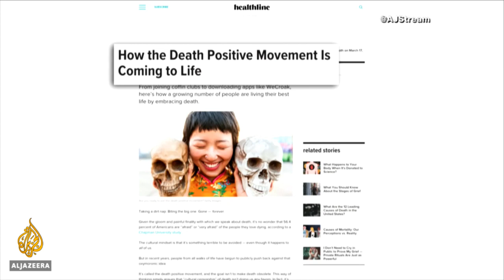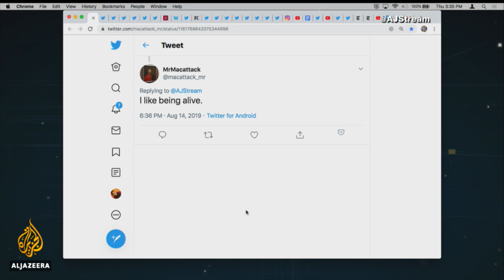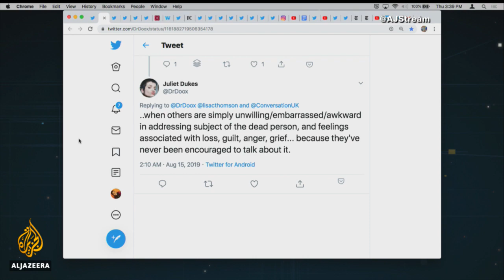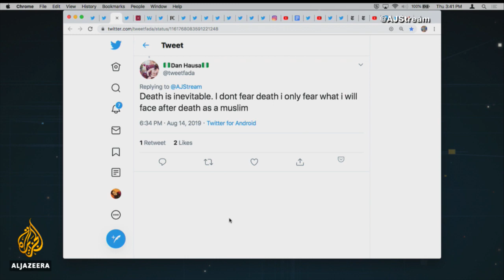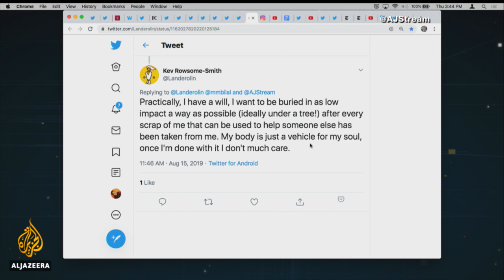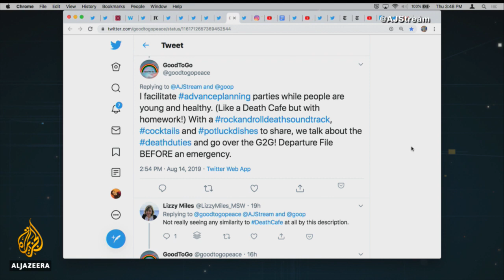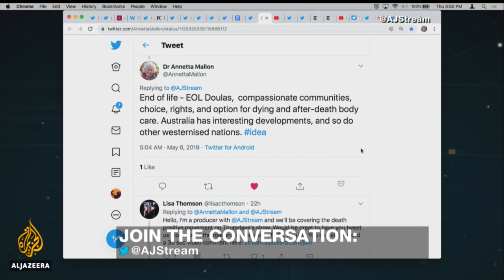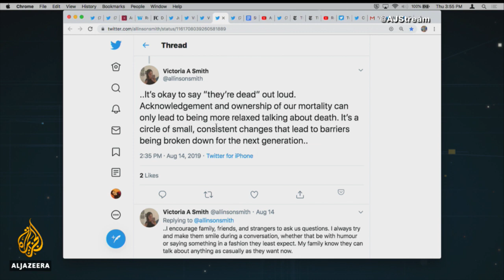What is the 'death positive' movement? | The Stream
The finality of death is overwhelming for a lot of people. In fact, more than half of Americans are “afraid” or “very afraid” of facing death, according to a Chapman University Study. But the birth of the “Death Positive” or “Death Wellness” movement is hoping to change the cultural mindset about dying.

Henry Fersko-Weiss, a New York social worker, helped birth the movement in 2003 when he created a training program for “death doulas” after noticing similarities between birthing and dying. “There’s a great deal unknown, there’s a great deal of pain and a need for support for the people around the person who is going through the experience”,  said Fersko-Weiss in an interview last year with The New York Times.

In recent years, the campaign has grown in popularity thanks to Caitlin Doughty, a Mortician, and host of the YouTube channel “Ask  A Mortician” who coined the “death positive” phrase.

On this episode of The Stream, we will explore what it means to be “death positive” and discuss the various ways people are learning to embrace their mortality.